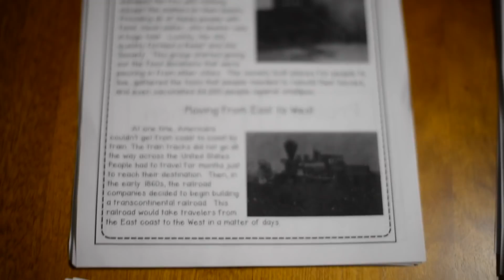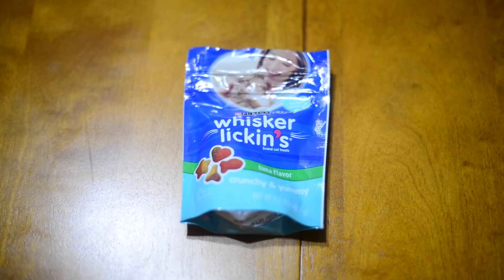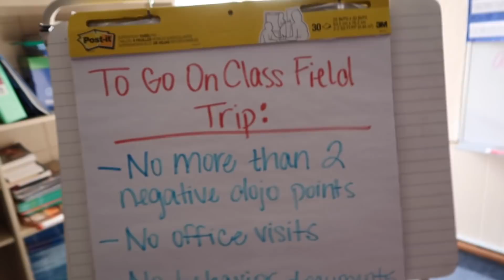Elementary School Teacher / Vlog Series / Episode 1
Follow me in my daily life as a 4th grade teacher in a Title 1 School.